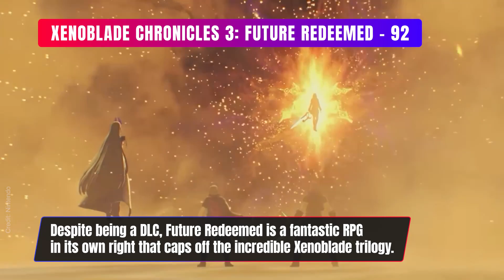The Best Video Games of 2023, According to Metacritic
Metacritic isn’t the be-all and end-all of judging games, but it is a good indicator of what was generally liked by everyone in a year. We’ve ranked the highest-rated games on Metacritic in 2023.